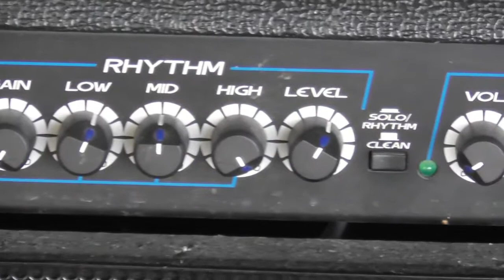seek and Destroy!!!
A song called seek and Destroy, song by Alex Cesspooch.